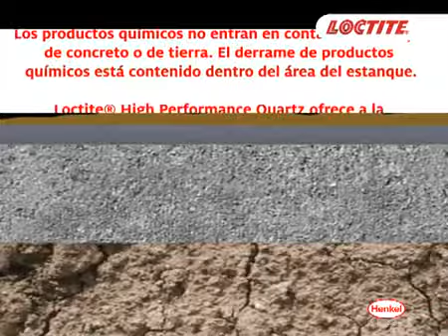Loctite® High Performance Quartz